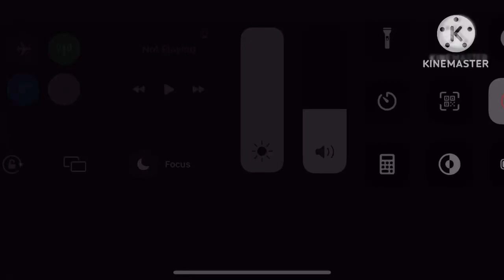The Animated Spilts Show Anti-Piracy Screens